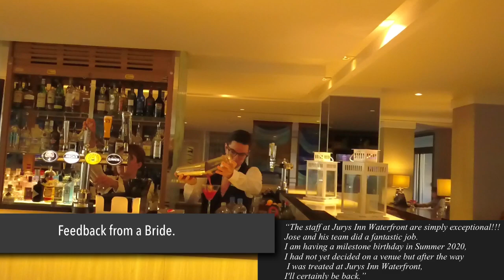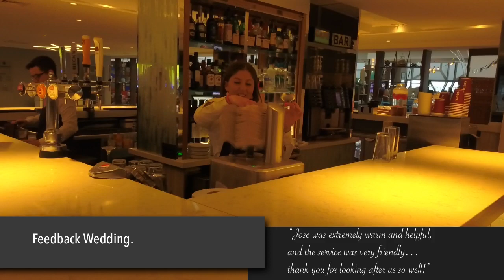Jose Manuel Jurys Inn Waterfront employee of the year